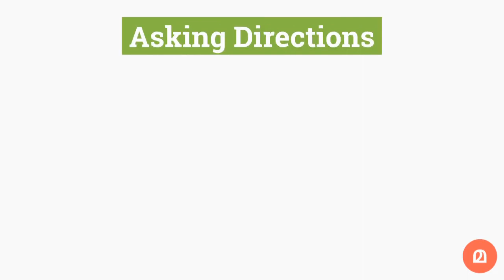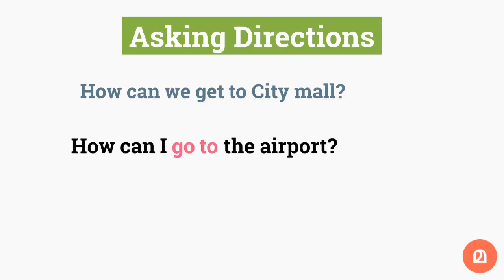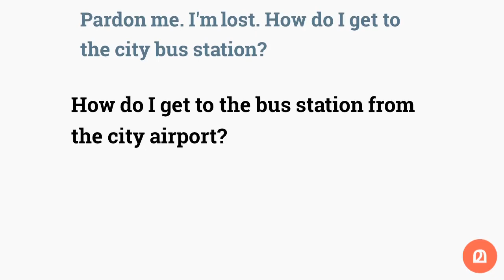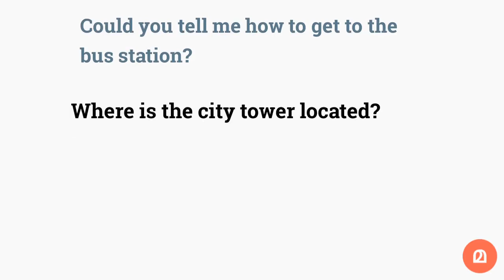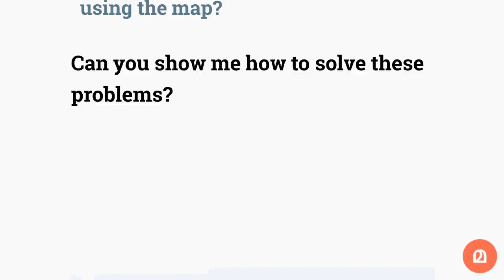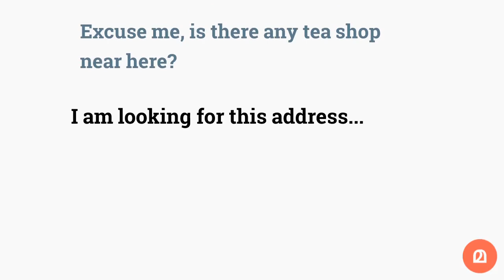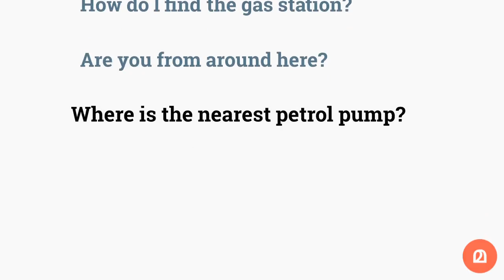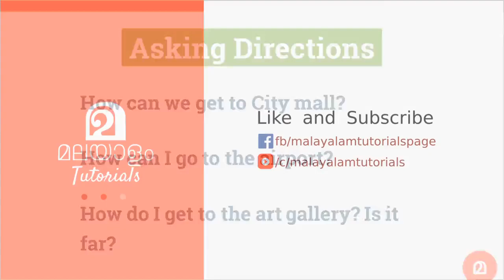🎤💕 Spoken English Malayalam 76 Asking Directions